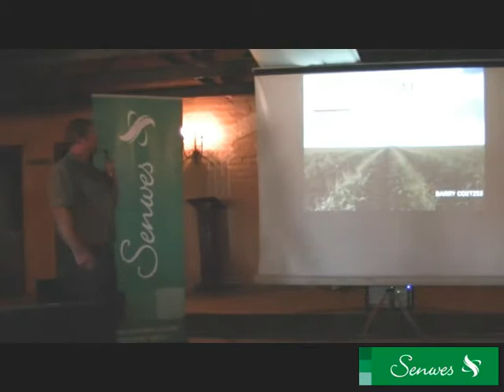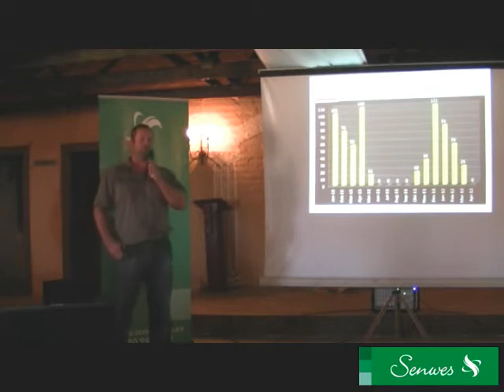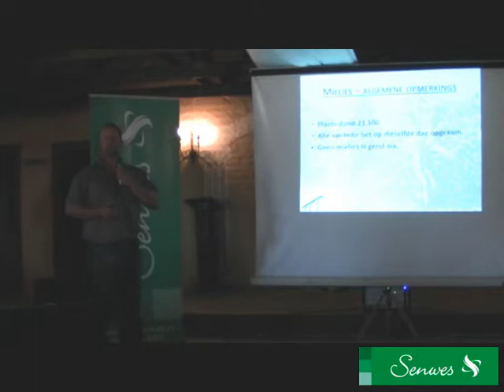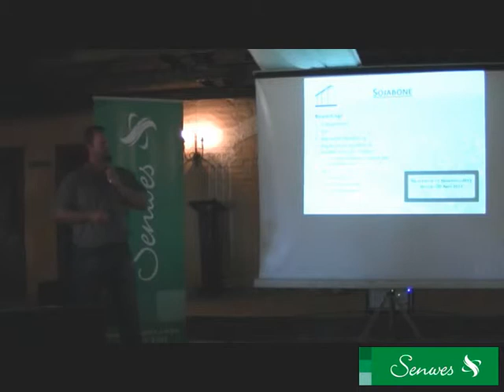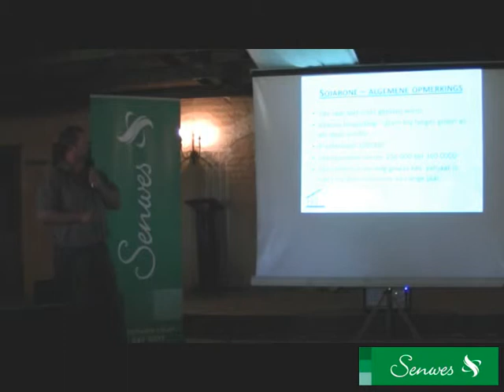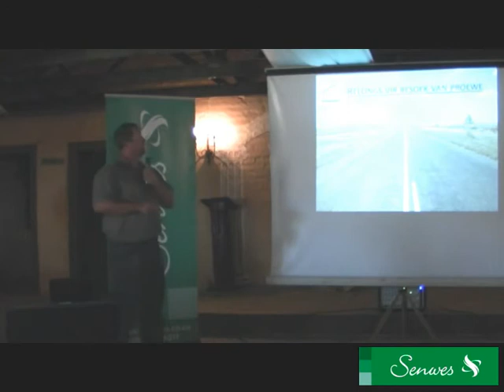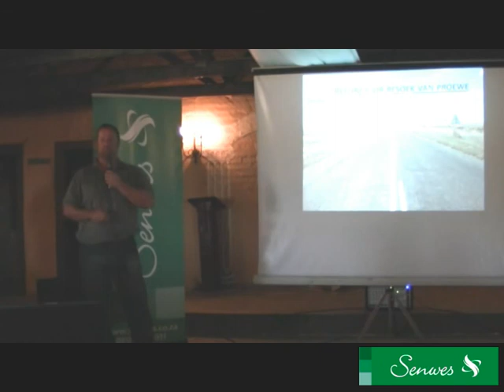Barry Coetzee van die NVK bespreek hoe die proewe geadministreer is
Die NVK Groendag is op Barry Coetzee se plaas buite Vredefort aangebied. Hy bespreek in hierdie video hoe hulle die proefaanplantings behandel het.